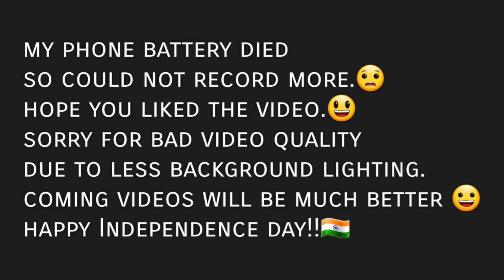Foreign Nationals On India's Independence Day 🇮🇳 | BuddyBoyCan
In this video, you will see different nationals saying, Happy Independence Day to India.🇮🇳 These people are living in the United Arab Emirates!🇦🇪

Support me and my Channel. Much LOVE.